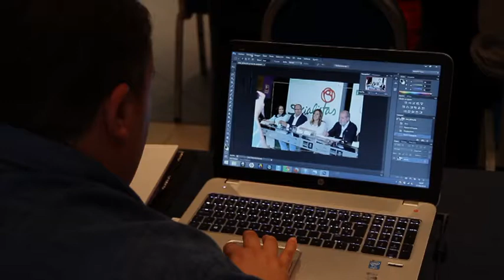SUSANA DIAZ EN EL CONSEJO MUNICIPAL PSOE-A